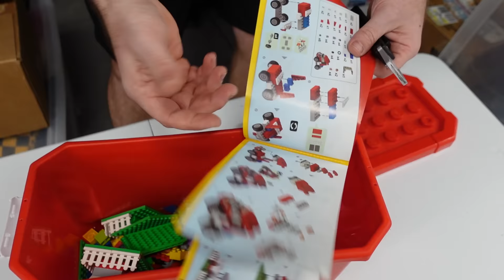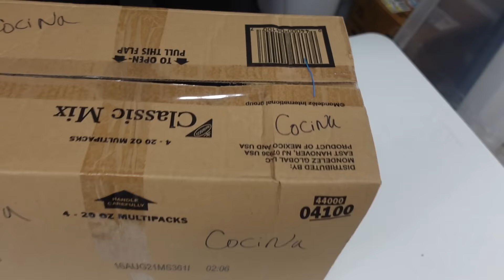We couldn't believe these were abandoned!!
EBAY STORE LINK!

VLOG CAMERA -

SHIPPING STUFF